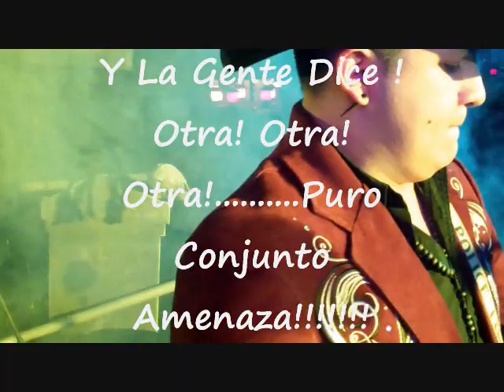Conjunto Amenaza En Vivo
Conjunto Amenaza En Vivo desde San Jose, CA en el Club Fiesta.